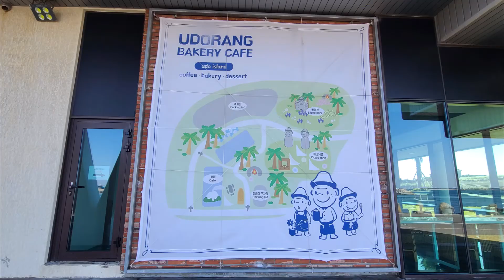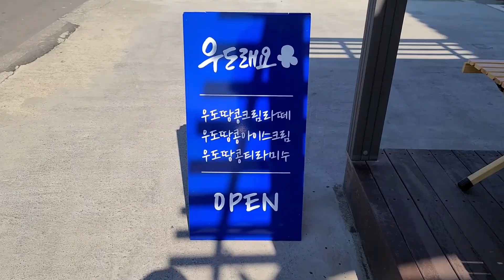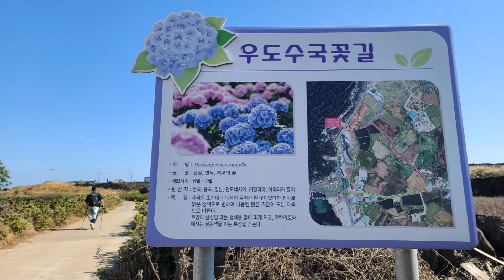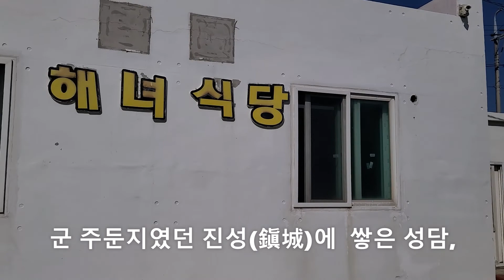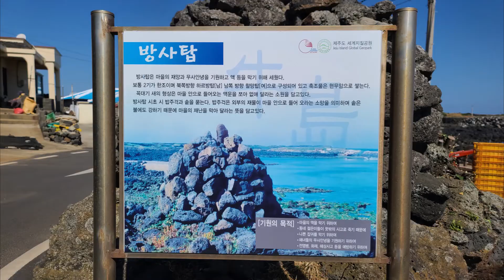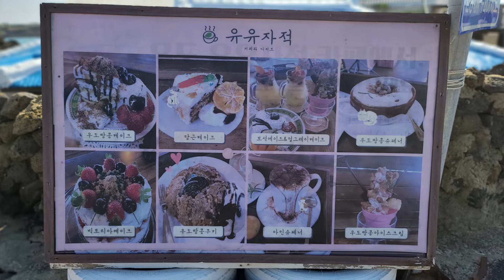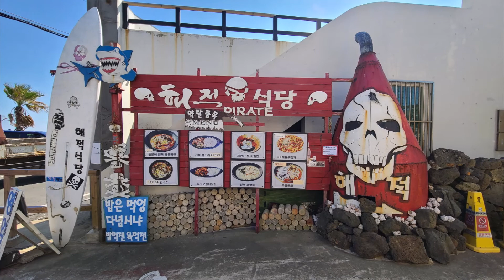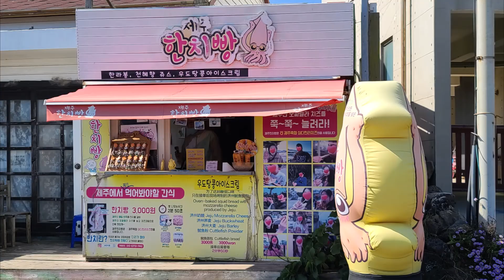제주올레길1 -1코스 3탄 서빈백사에서 하고수동해수욕장까지 221020 JEJU OLLE TRAIL C1-1 Ep3